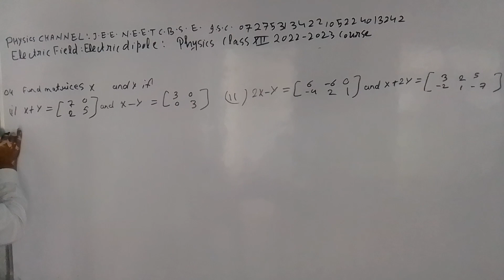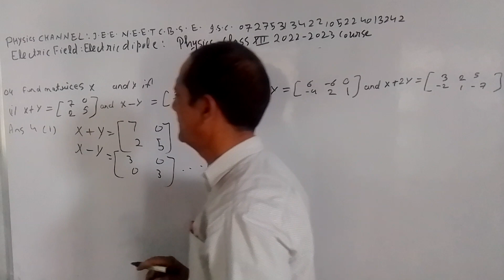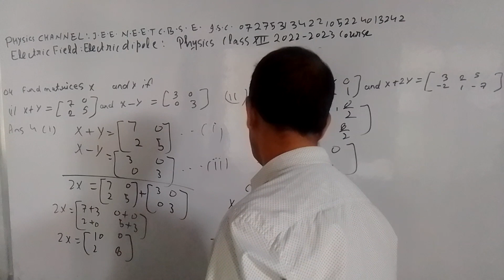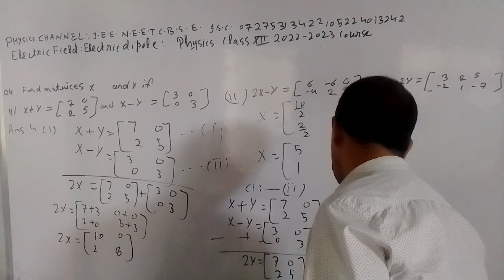MATHEMATICS CHANNEL J.E.E. N.E.E.T. C.B.S.E.I.S.C. 07275313422 05224013242(2)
MATRIX EXERCISE 2.2 MATHEMATICS CLASS XII C.B.S.E. I.S.C. ALL STATE BOARD